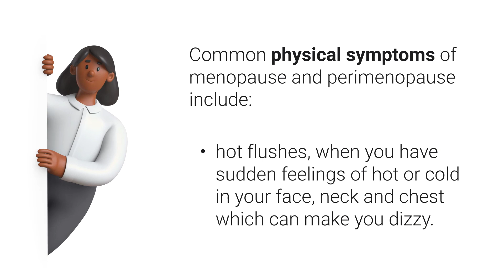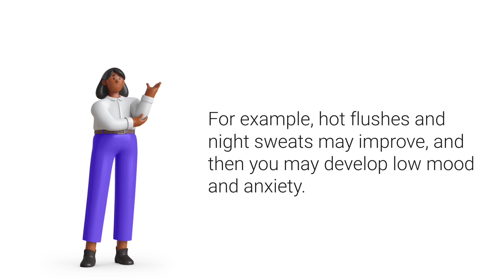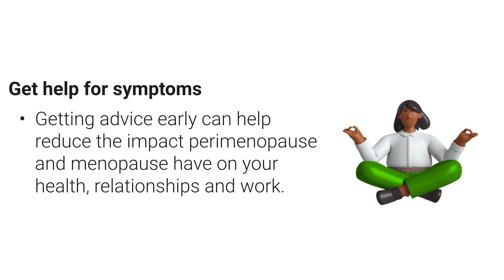Menopause and Perimenopause - BASIC Awareness clip by SJC